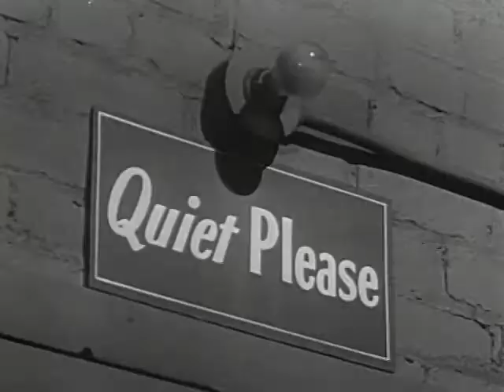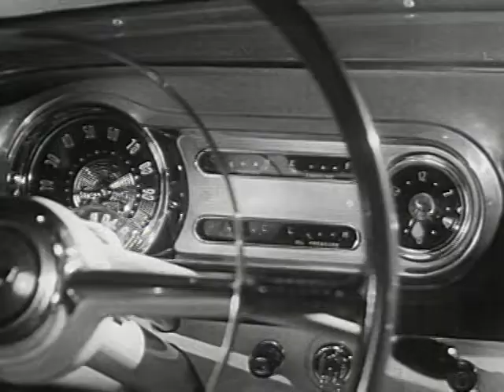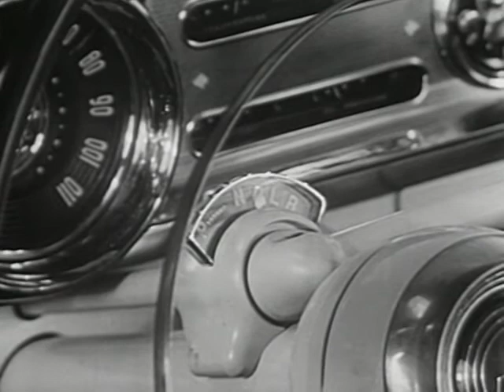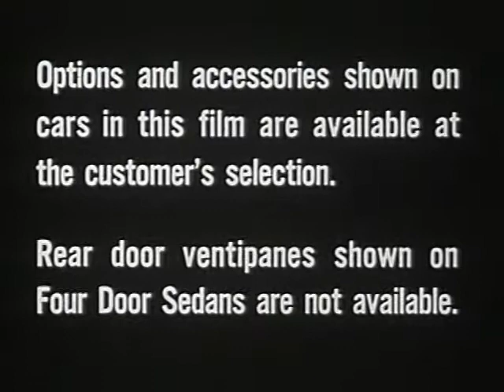A Great New Star (1952)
At the time this was produced, Dinah Shore appeared for Chevrolet in a twice-weekly early evening 15-minute musical interlude (just before John Cameron Swayze's "Camel News Caravan") on NBC. She represented her sponsor for 10 years, until the end of her "Dinah Shore Chevy Show" in June 1961. She gave her all for Chevy, appearing at their dealer conventions and promoting their models in "commercial" films, including this one. She was not only a great singer, she was a "star salesman", who knew exactly what the public wanted to hear...even when "pitching the product".

Producer: Jam Handy Productions